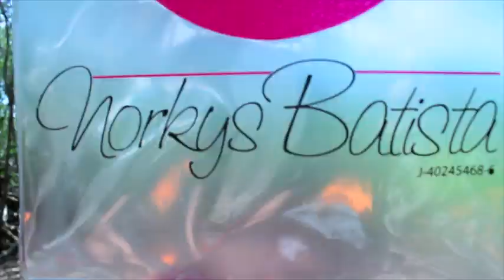Making Of - Norkys Batista Swimwear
Colección de trajes de baño Norkys Batista, un viaje, fotos y mucho sol.

Grabación y edición: @albertobabore